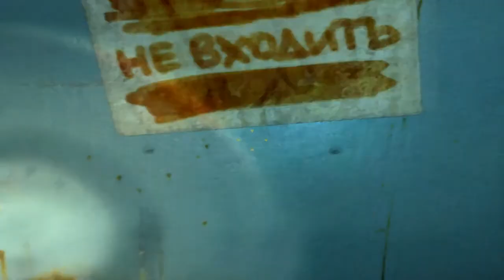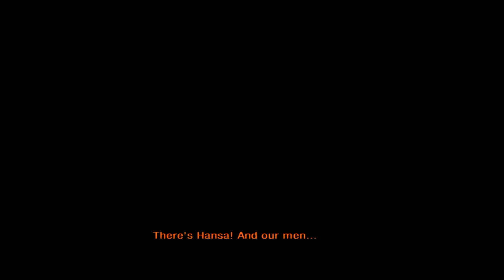Metro: Last Light Walkthrough Mission 19 - Contagion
The shadows of the past linger. They appear as silhouettes on crumbling walls each time lightning bolts slash across the sky. They haunt you as you journey across annihilated cityscapes once teeming with life and love. Metro: Last Light is an exceptionally well-crafted first-person adventure that fills your mind with the regrets of time gone by, and understands the fear and uncertainty that arise from silence and stillness. The game's predecessor, Metro 2033, established this series' penchant for mystery and supernatural drama, but Last Light is in a class all its own. It's not just another frightening trek through the dark corridors of the metro, but a rhythmic symphony of surging dread and emerging hope.